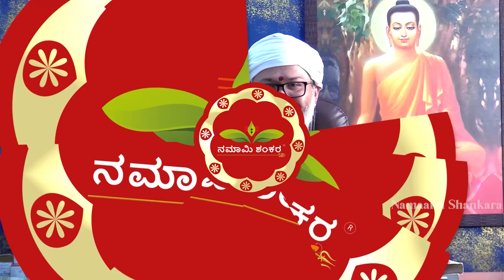Dina Bhavishya | (13th October Rashi Bhavishya)| Ravi Shankar Guruji 13-10 -23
| Dina Bhavishya | (13th October Rashi Bhavishya) | October Kannada Rashi | Ravi Shankar Gursuji 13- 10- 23

ರಾಶಿ ಭವಿಷ್ಯ 2023:

1) ಮೇಷ  2) ವೃಷಭ  3) ಮಿಥುನ 4) ಕರ್ಕಾಟಕ
5) ಸಿಂಹ 6) ಕನ್ಯಾ 7) ತುಲಾ  8) ವೃಶ್ಚಿಕ 9) ಧನುಸ್
10) ಮಕರ  11) ಕುಂಭ  12)ಮೀನ

 • Dina Bhavishya | ...